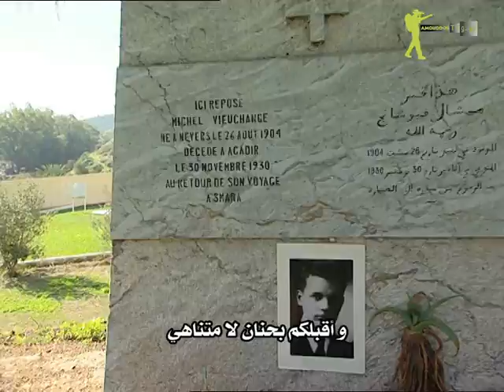Promo vieuchange19 إشهار على خطى فيوشانج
Cet épisode nous invite à entrer avec Michel Vieuchange, en ville d'Agadir, dernière étape de son pénible et dur voyage.
Michel Vieuchange est revenu de son périple mort de fatigue, vidé par la maladie qui a dévoré son estomac, et la longue marche qui a déchiré ses pieds.
Content de son succès,  Il n'a montré aucune résignation pour combattre la vilaine maladie.
Malgré les premiers soins de l'infirmerie militaire française à Tiznit, de surcroît l'intervention de son frère Jean ; qui a étudié la médecine, aucun remède n'a pu apaiser les maux de Michel, ce qui a incité son frère Jean à le transporter d'urgence à l'hôpital de la ville d'Agadir,  à bord d'un des avions de l'Aéropostale.
Il reçoit d'autres soins à Agadir mais en vain ; il est ainsi décidé le 30 novembre 1930, à Agadir où se trouve son tombeau.
Après le tremblement de terre, qui a frappé  la ville d'Agadir en 1960, le tombeau de Michel Vieuchange à été transféré dans le nouveau cimetière où il repose toujours en paix.